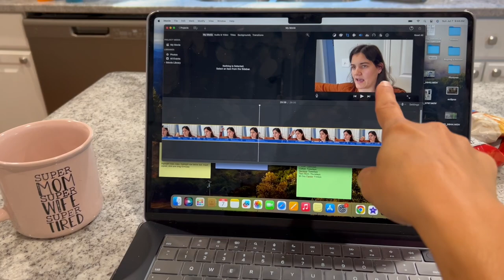Our First Girls Weekend!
Anthony and the boys head out of town to visit with Anthonys parents while Avery and I stay home and have a girls weekend!